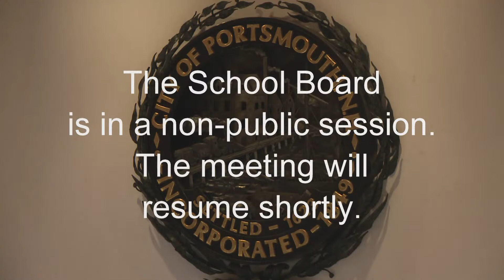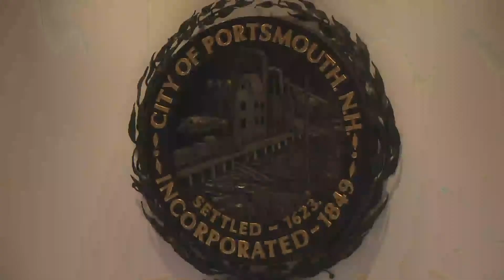5.9.2023 School Board